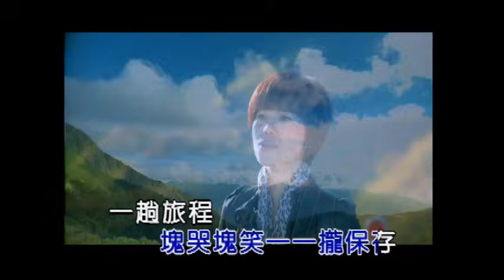詹雅雯【底片】Official Music Video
詹雅雯 [底片]專輯